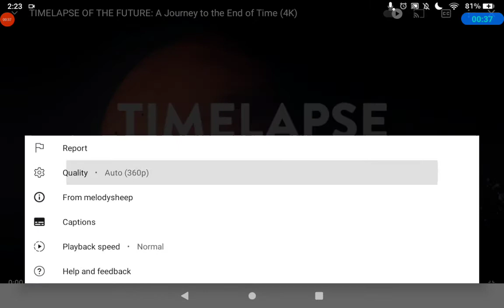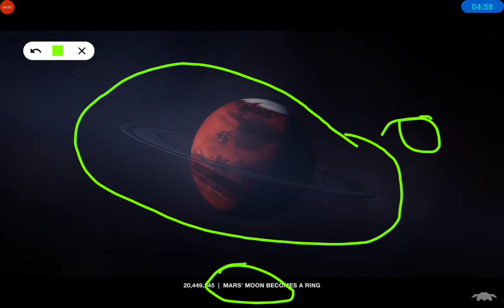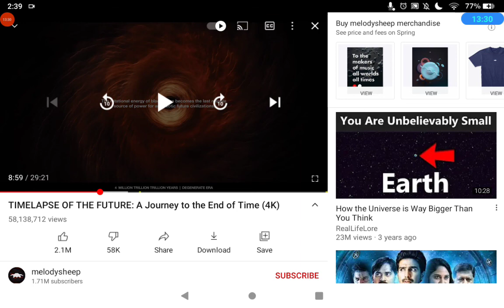TIMELAPSE OF THE FUTURE: A Journey to the End of Time reaction!